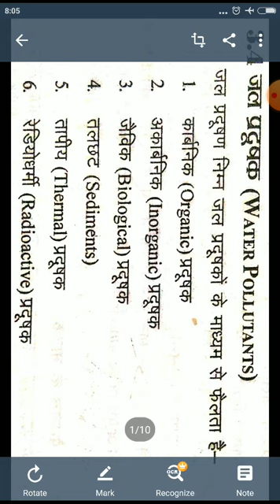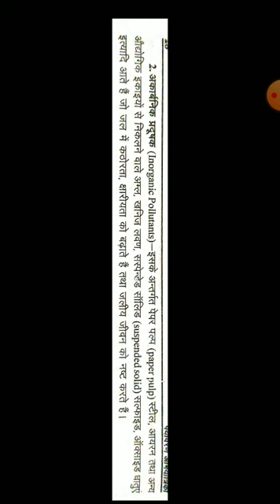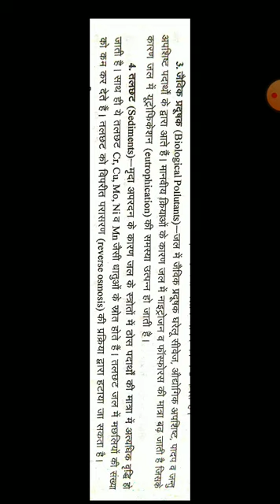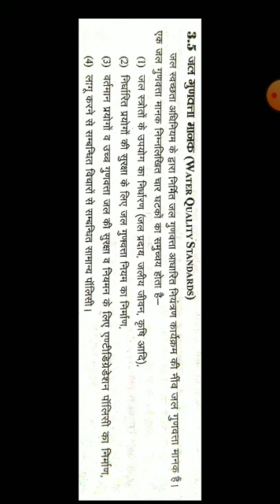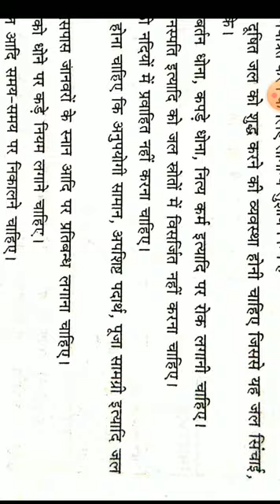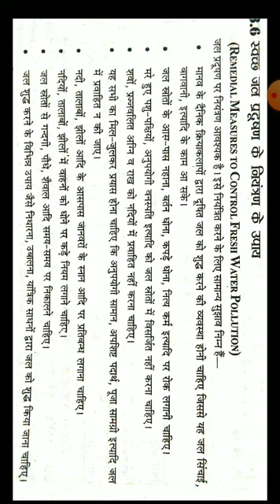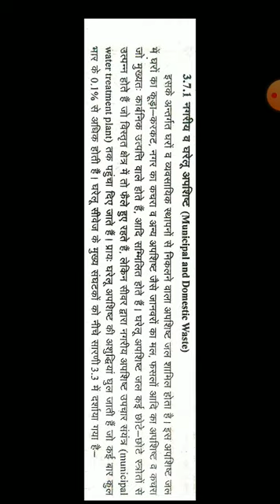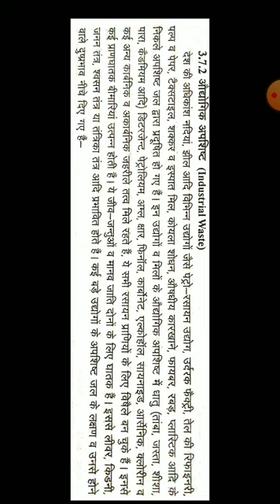CE 308 UNIT 03 WATER POLLUTION part 2 by Rakesh Goyal Gpc karauli